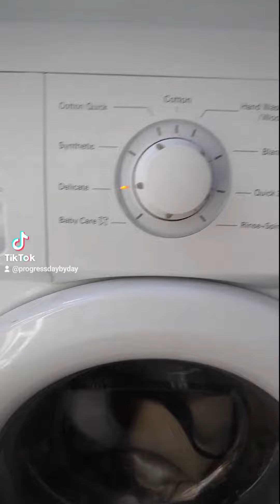Car clean motivation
Let's clean out the car and upgrade my kids car seats to boosters